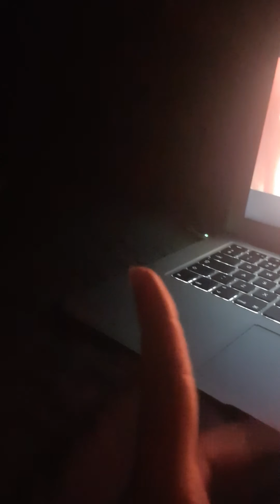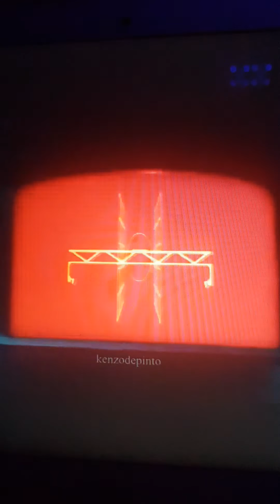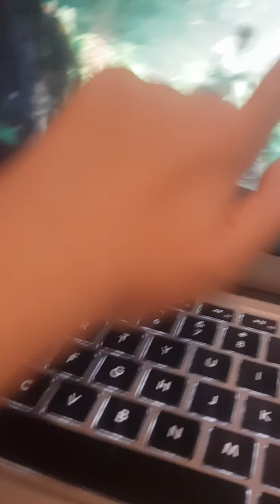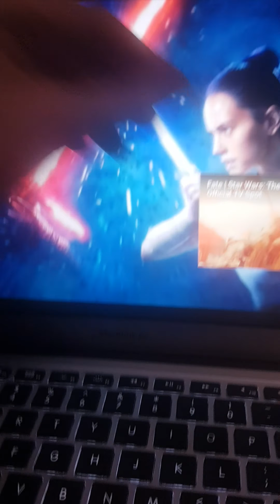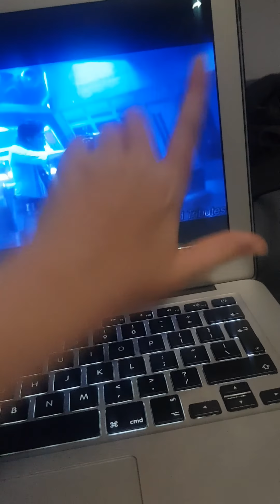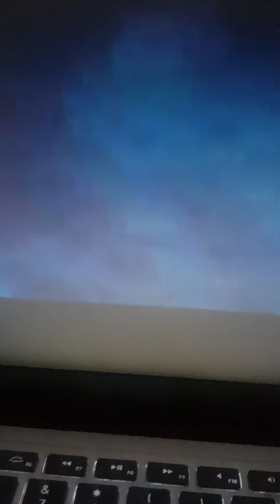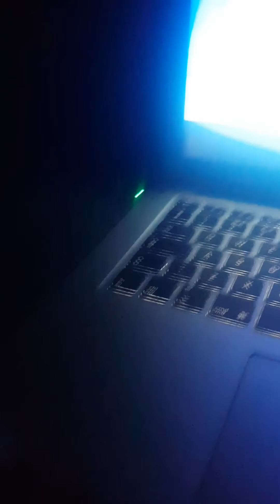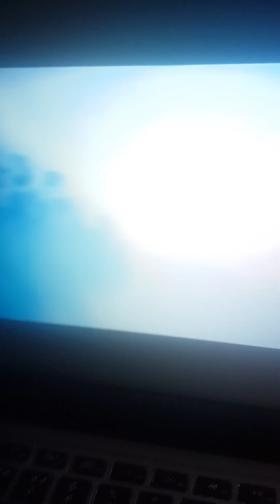Michael world the movie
This is the last movie in Michael world, 2 Sessions left And new vid leave the comes down below